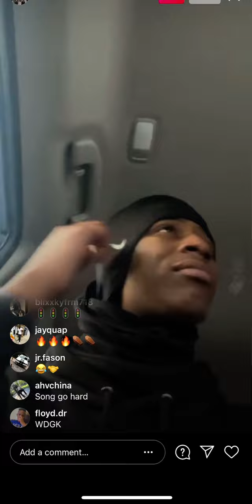TONY MONTANA UNRELEASED - Big Scarr⚰️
Lik and sub for more content